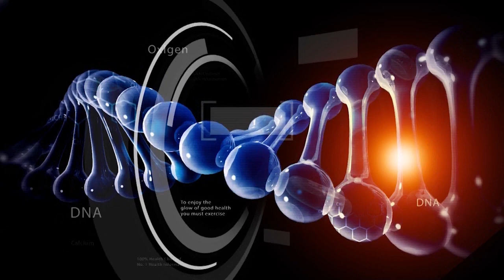DR. NCN - Anca Pal, psiholog si facilitator Access Consciousness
Limitele si fobiile exista doar in mintile noastre. Aflati cum puteti scapa de ele!